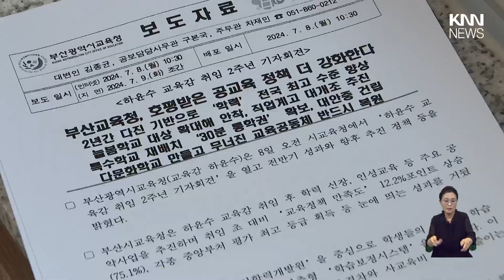하윤수 부산교육감 취임 2주년 기자회견 / KNN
/ knn.news